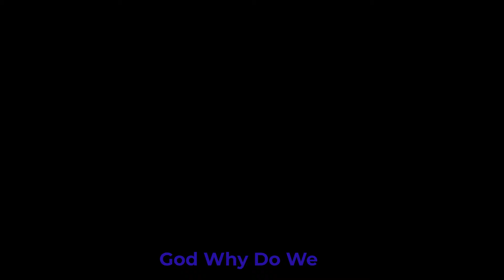Bullying My Friends In Minecraft Because They Deserve It...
In This Video Me And My Friends play minecraft and i gotta say they all suck pretty bad at the game..

ALSO:Chickens can't fly very well because they have large, heavy bodies and small wings that are not designed for sustained flight. Instead, they're built for short bursts of flapping to escape predators or reach higher perches. So, when it comes to soaring through the skies, chickens are simply "wing-challenged"!